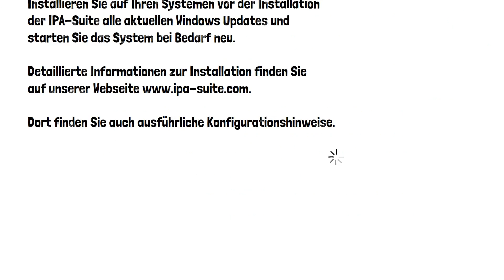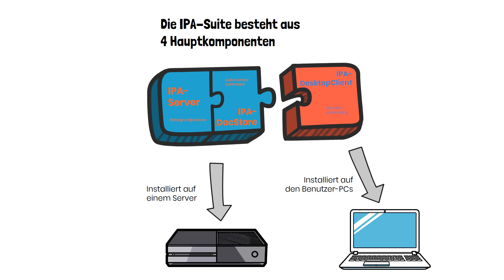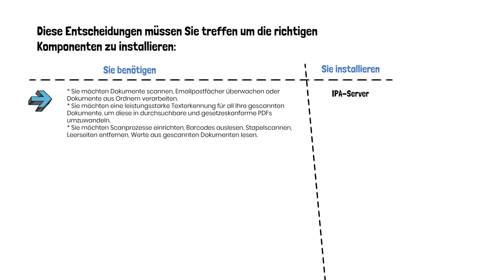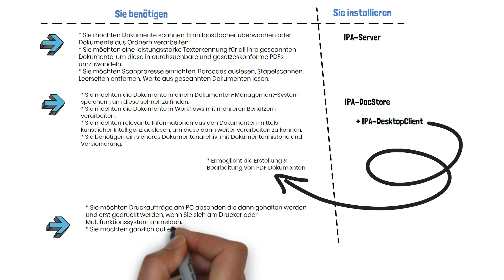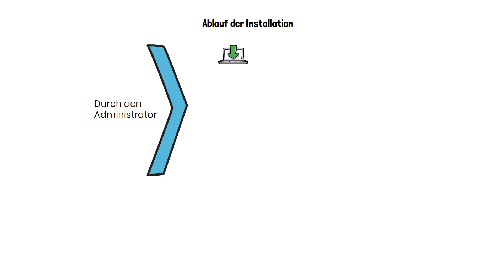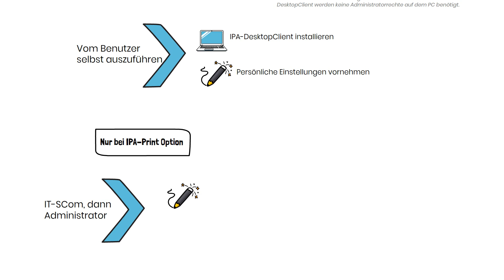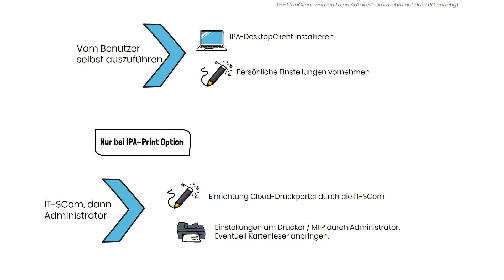Installations Leitfaden DE 1080